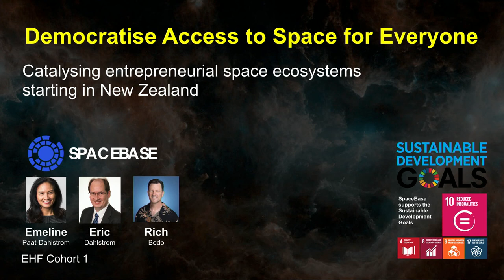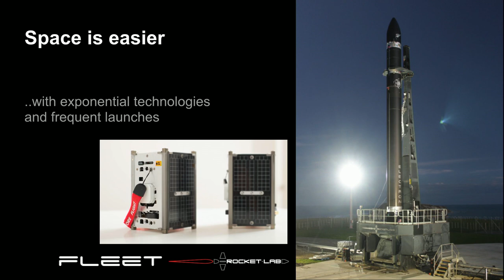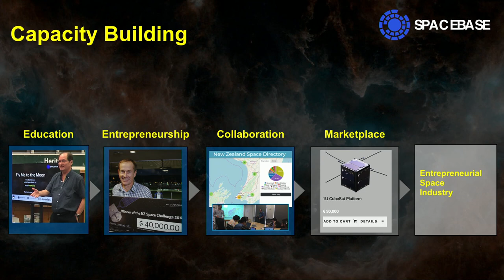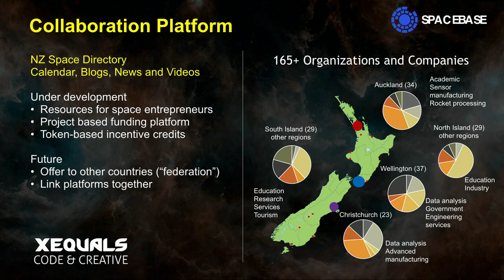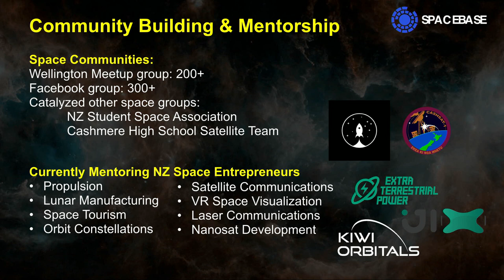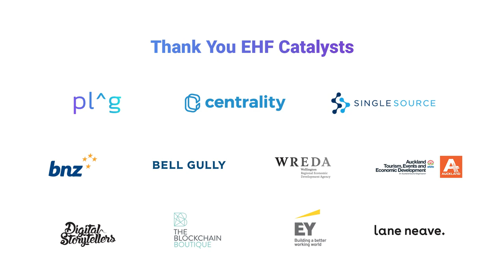Building the Space Industry in New Zealand - Emeline Paat-Dahlstrom and Eric Dahlstrom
Founders of SpaceBase and Cohort 1 EHF Fellows, Emeline Paat-Dahlstrom & Eric Dahlstrom on democratising access to space and space technology.